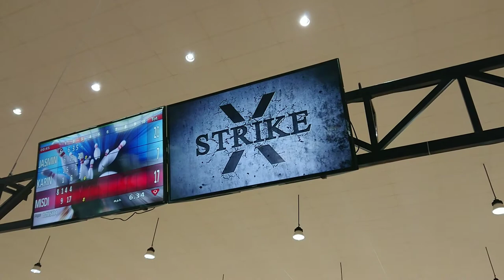BOWLING & STRIKE!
Let me tell you something, I used to hate this game. Seriously.
But yeah, one of my schoolmate back in junior high school is an athlete for this game. So, my PE teacher in school make it a mandatory sport that all of the students MUST be able to play. He took it as a serious matter for everyone of us. Long story short, here I am playing this game and got a strike.

To my junior high school PE teacher, thank you, Sir!